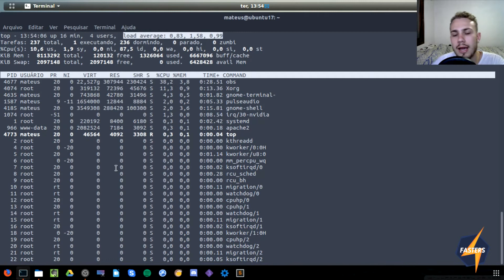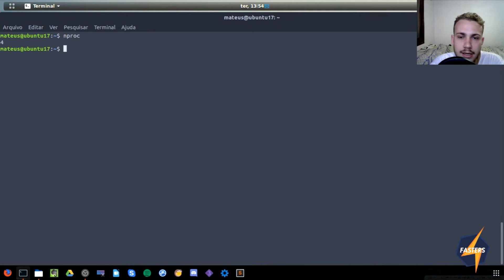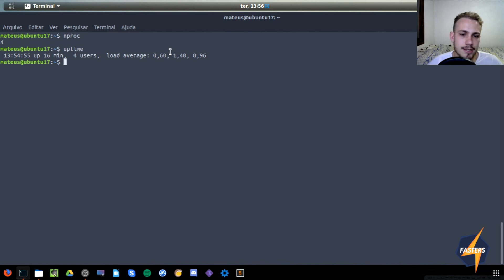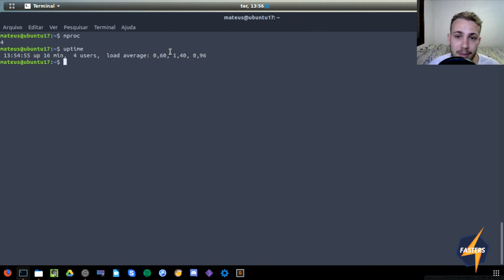O que é load average/média de carga do sistema? | LPIC-1